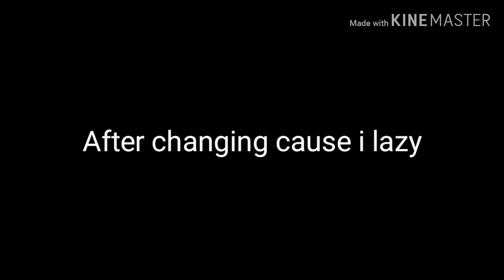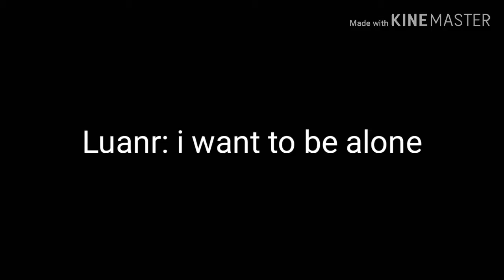I don't belong here!||S2 ep2||Thw back gem and Ruby Curse||GLMV|||hey little girl